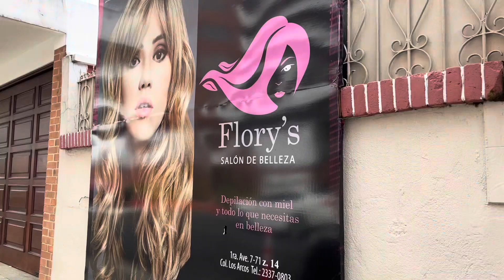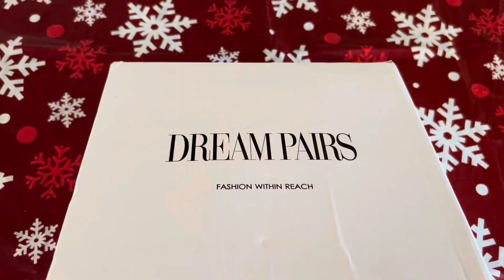WE LOST A CREWMEMBER / My Flight Attendant Life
Hey everyone! I’m so sorry for the delay in this video but it’s been a wild week for me!
Please make sure to check out Floy's Salon de Belleza if you are ever in Guatemala City! I had no idea of the Salon before but did some research and found them online. So I just messaged them on Facebook before going and they were very accommodating!
Also Dream Pairs never disappoints me in their amazing shoes. These shoes will be in my next few videos.
Everything us linked down below!

Check out dream pairs! Here is the link to the High Heel Chelsea Boot

Elastic Chunky Heel Lug Sole Booties (Not shown in video)